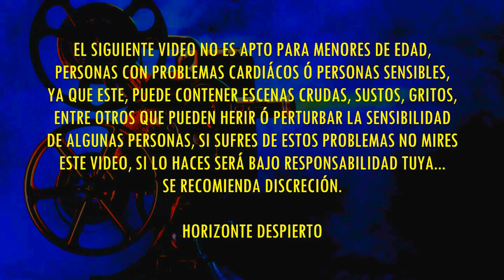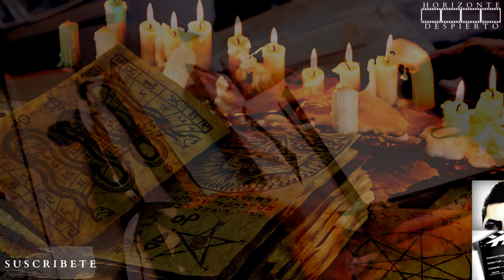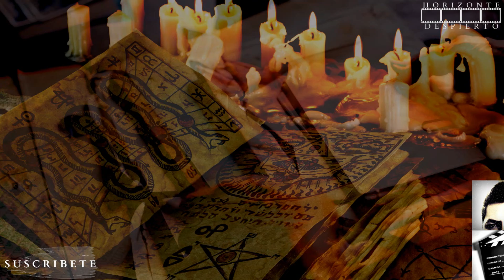GUARDIA DE MEDIA NOCHE CAP 6 (El descubrimiento del portal)